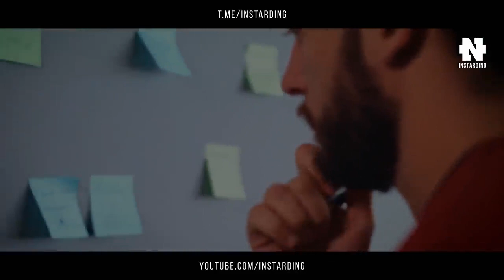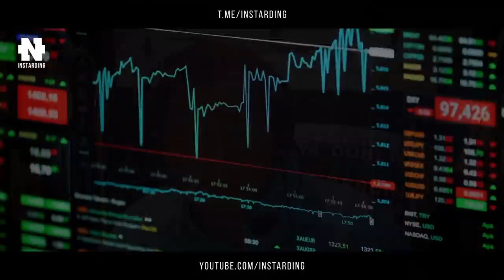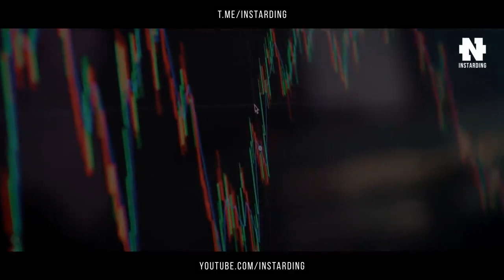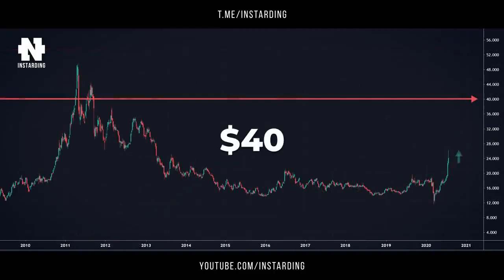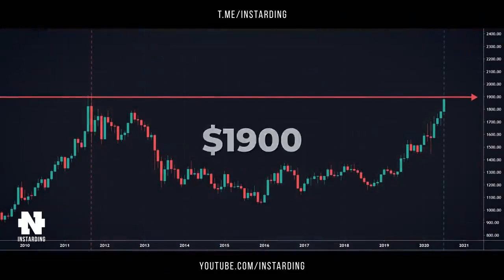Роберт Кийосаки - Готовьтесь к Худшему! ЭТО ОЧЕНЬ СЕРЬЕЗНО! Мир уничтожит сам себя!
Роберт Кийосаки - Мир на Грани! Что нас ждет после карантина?

👍👨‍👩‍👦‍👦 Куда движется МИР? Что нас ждет в будущем? •🡆 Facebook •🡆 Instagram •🡆 Twitter •🡆 Vk •🡆 Ok Смотрите Фильм Роберта Кийосаки, Взорвавший Интернет! Тони Роббинс раскрыл Главный Секрет Успеха в жизни! Гениальные Правила Богатых Людей Джефф Безос Роберт Кийосаки - Школа Учит Бедности Как Думают Богатые Люди Уоррен Баффет Как Инвестировать 10 УРОКОВ БОГАТСТВА ОТ ГЕНРИ ФОРДА! КАК ИЗБАВИТЬСЯ ОТ СТРАДАНИЙ И ОБРЕСТИ СЧАСТЬЕ! Притчи Меняющие Жизнь 10 ОШИБОК Которые Стоят Больших ДЕНЕГ Клифф Янг Невероятная История Успеха ПРИТЧИ КОТОРЫЕ ИЗМЕНЯТ ВАШУ ЖИЗНЬ КАК СТАТЬ МИЛЛИАРДЕРОМ В ШКОЛЕ НАС ЭТОМУ НЕ УЧИЛИ 7 ПРИЧИН ПОЧЕМУ ВЫ ДО СИХ ПОР НЕ МИЛЛИОНЕР Вадим Зеланд Коронавирус ВСЯ ПРАВДА О РАСПРОСТРАНЕНИИ! Это видео должен увидеть каждый! Три Притчи Которые Изменят твою Жизнь Уилл Смит Илон Маск - речь на 40 миллиардов! Советы для предпринимателей! Мотивация на Богатство и Успех! Лучшее Мотивационное Видео! Сильнейшая Мотивация к Действию! ОБЯЗАТЕЛЬНО ПОСМОТРИ! Самые Богатые Люди в МИРЕ! Мировой Рейтинг за Последние 100 ЛЕТ! 10 ВЕЩЕЙ КОТОРЫЕ ДЕЛАЮТ БЕДНЫЕ И НЕ ДЕЛАЮТ БОГАТЫЕ ЛЮДИ! 5 ЛЮДЕЙ, СДЕЛАВШИХ ДЕНЬГИ ИЗ ВОЗДУХА! BIG MONEY Евгений Черняк выступление на ЛОБ19! Важные советы для молодежи! СЛУШАТЬ ВСЕМ! Обращение Вселенной! Здесь Ответы НА ВСЕ Твои ВОПРОСЫ! Арнольд Шварценеггер Величайшая Речь Которая Взорвала Интернет! Эта Мотивация Изменит Твою ЖИЗНЬ! 90% ОСОЗНАЮТ ЭТО СЛИШКОМ ПОЗДНО! Мотивация на Успех! 5 уроков от успешных людей! Джек Ма Речь100% Достичь Успеха! Роберт Кийосаки Фильм Взорвавший Интернет! СМОТРЕТЬ ВСЕМ! Как стать богатым за 30 минут! 5 Минут Которые Изменят Твою ЖИЗНЬ! Речь Взорвавшая Интернет! Мотивация к Действию! Уилл Смит Делай ЭТО в Течение 21 Дня! Только 1% Людей Делают ЭТО! Лучшая Мотивация! Роберт Кийосаки Речь Взорвавшая Интернет! СМОТРЕТЬ ВСЕМ! Мотивация Меняющая ЖИЗНЬ! Filming Equipment: Camera Main ASMR Microphone Backup ASMR Microphone In-ear-monitors (headphones) Audio Recorder Original